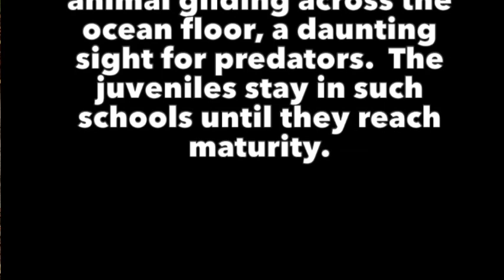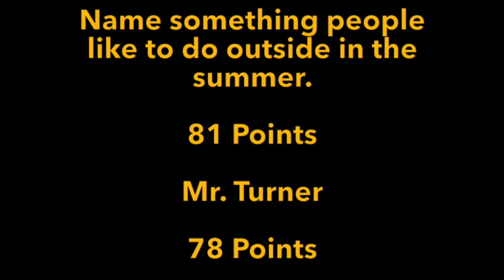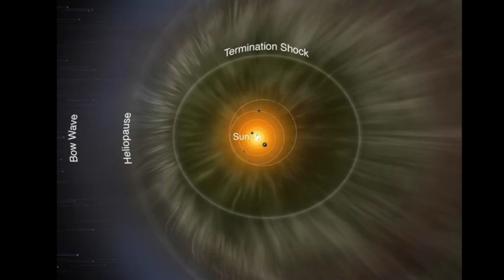Eagle News - Episode 46 of Season 14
Faith and Avery are in control of the news today with some help from Cami in the green screen studio!